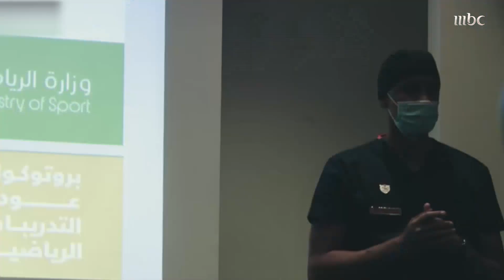لقاء مع محمد الحارثي المدير التنفيذي للأهلي وأخر مستجدات النادي قبل لقاء الاتحاد